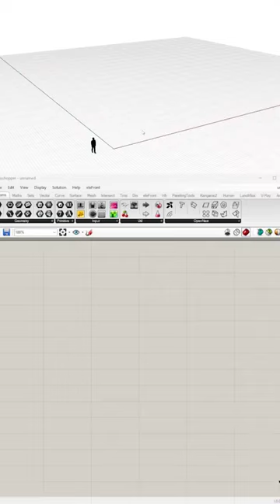Grasshopper Tutorial Parametric Script Rhino 3D Architecture Design Preview